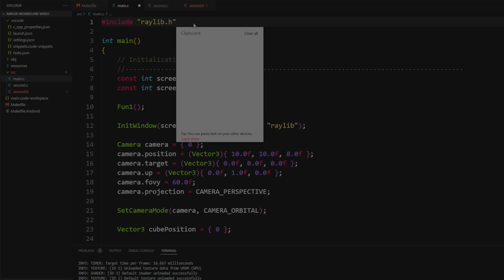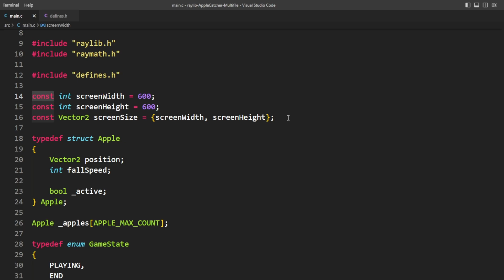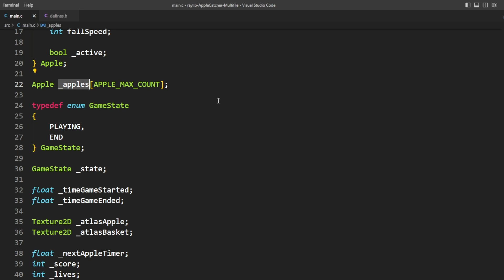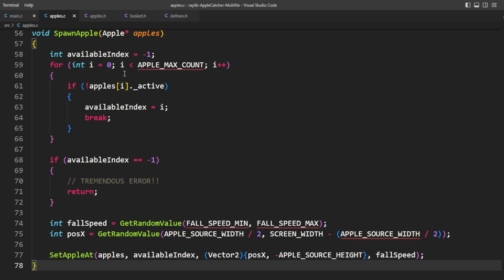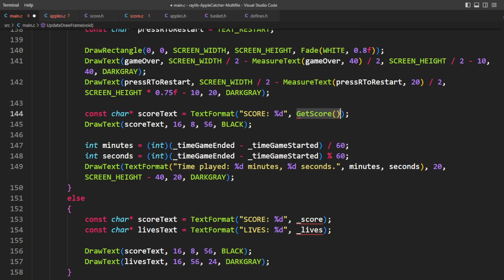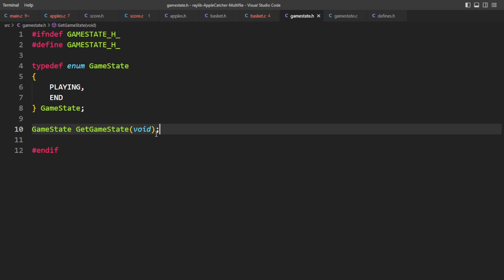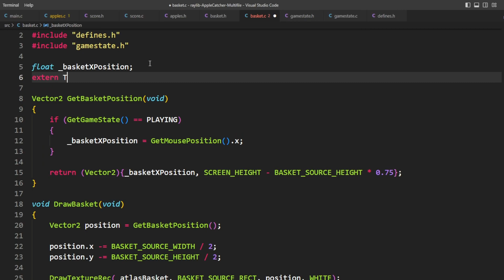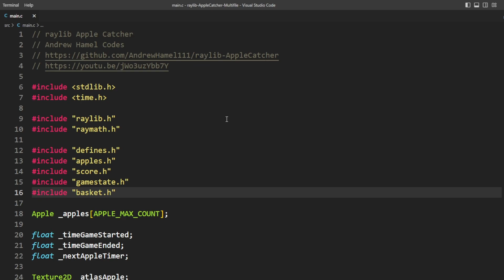Refactoring my Apple Game into MULTIPLE C Source Files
In all my Demos up to this point, we've done everything in a single source file. No custom headers and no extra source files. Today we are following up the previous video on creating a Visual Studio Code Task-ready template which supports multi-file work. We're taking that template and using it to split up the source from my AppleCatch video into multiple files. We'll see there's some refactors that need to be done, but it will set us up nicely for when I get around to improving the AppleCatch further in a future video.

Chapters
0:00 Preparing the project
2:16 defines.h
3:00 Global _apples array refactor
4:40 apples.h
5:34 score.h
7:19 basket.h and gamestate.h
8:30 Red lines and timelapse
10:20 Build notes
11:22 Conclusion